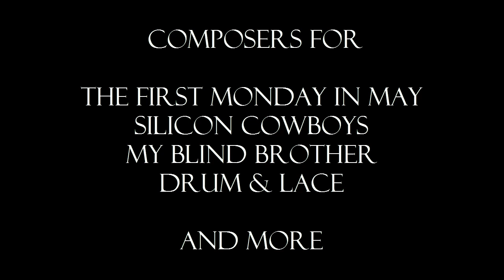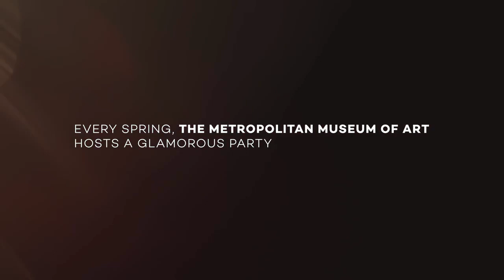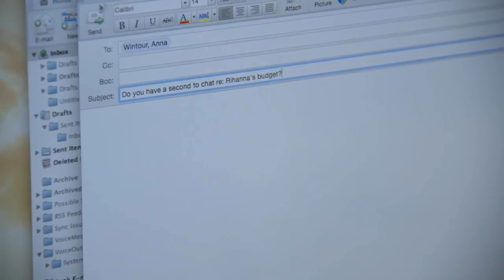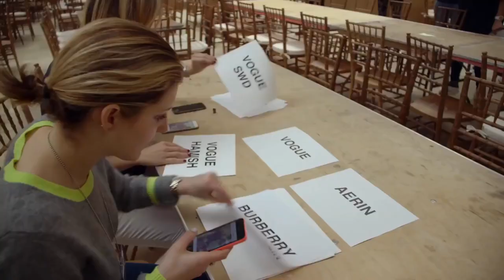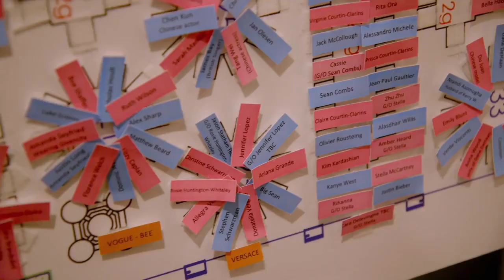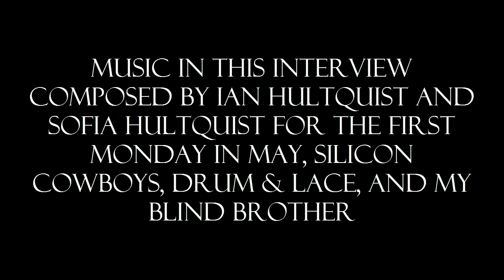Interview with Ian and Sofia Hultquist (The First Monday In May, Silicon Cowboys, My Blind Brother)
We interview composers, creative collaborators, and life partners Ian and Sofia Hultquist about their individual and combined artistic journeys, writing music for fashion, co-creating the score to The First Monday in May, going wild on synths for Silicon Cowboys, and tackling dramedy with My Blind Brother.